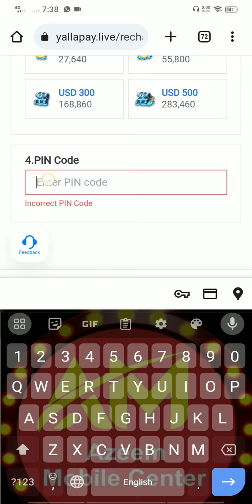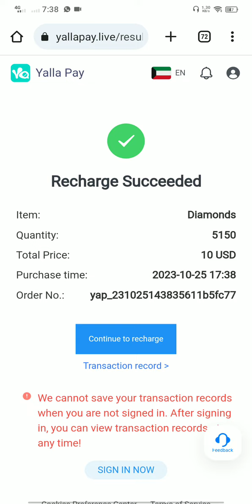how to purchase yalla ludo tag diamond & how to create yallapay live pin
tiktok accounts and yallaludo accounts available 🎲😎